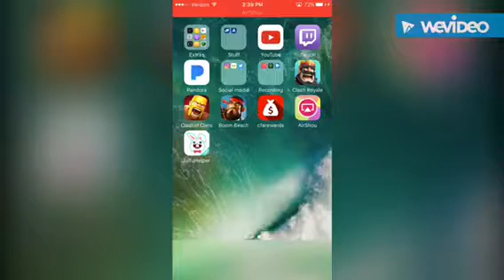CLASH ROYALE INSANE DECK! W/ REPLAYS!!!